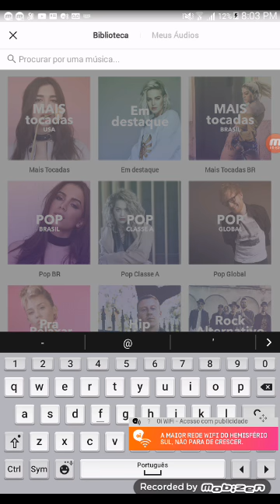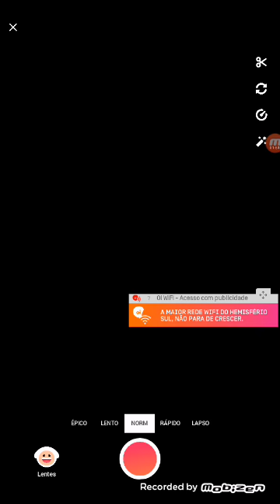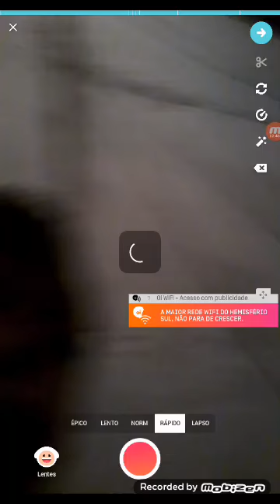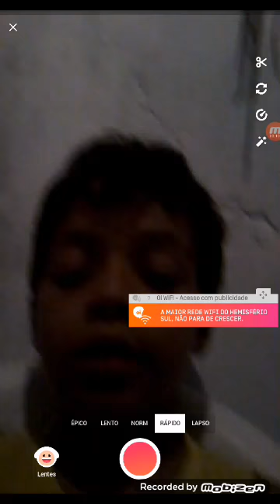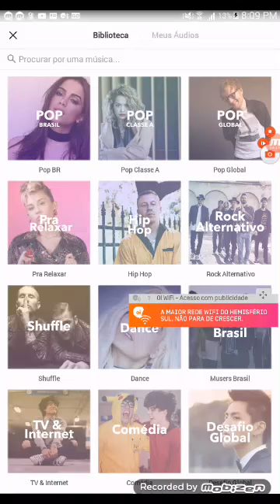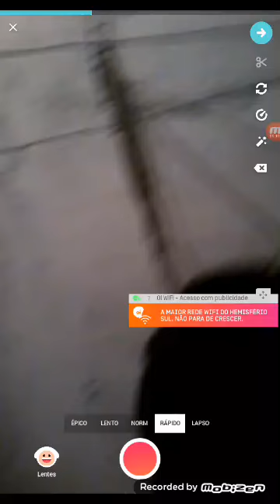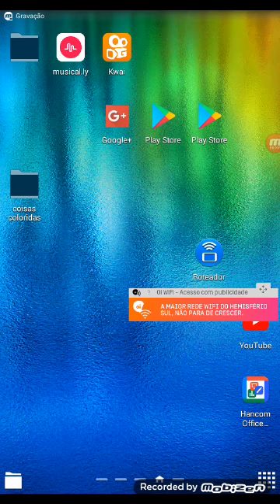mostrando meus musical.lys